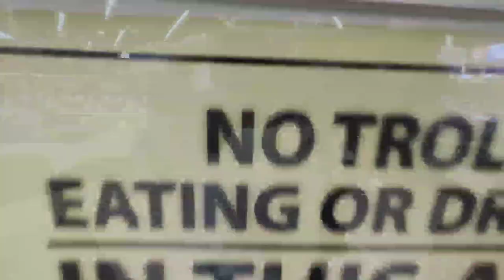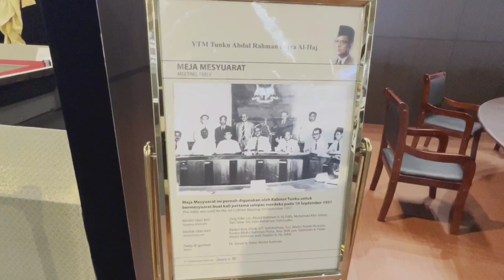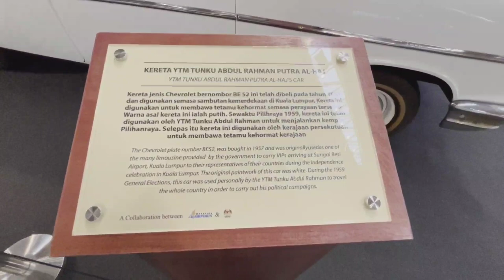Koleksi Allahyarham Tunku Abdul Rahman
Tunku Abdul Rahman
TUNKU ABDUL RAHMAN PUTRA AL-HAJ
(26 Ogos 1951 – 24 Jan 1971)

Bapa Kemerdekaan & Perdana Menteri Malaysia Pertama

Tunku Abdul Rahman Putra Al-Haj diputerakan pada 8 Februari 1903 di Alor Star, Kedah. Tunku merupakan putera ke-20 kepada Sultan Abdul Hamid Halimshah, Sultan Kedah yang ke-24 dan isteri beliau iaitu bonda kepada Tunku Abdul Rahman bernama Nearng atau lebih dikenali sebagai Makche Menjalara. Bonda yang dicintai itu adalah seorang keturunan Thai anak kepada Luang Nara Borirak (Kleb), keturunan Chao Phya Maha Kota, Ketua Negeri Mataban dalam jajahan Siam di Shan Utara Thailand.

how to draw tunku abdul rahman step by step